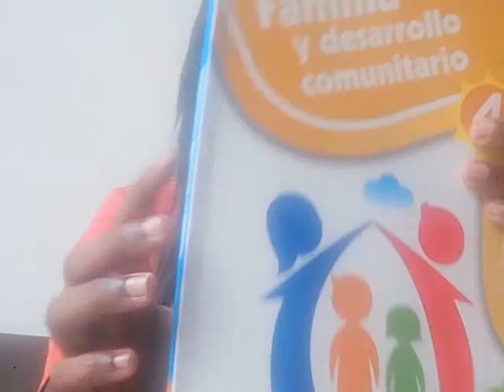Prevención de accidentes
Familia y desarrollo 4to grado